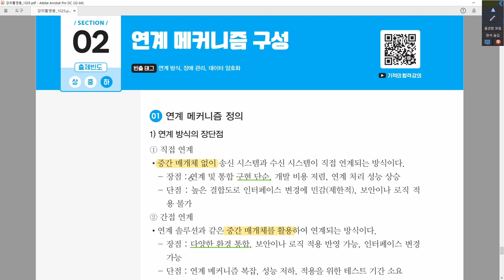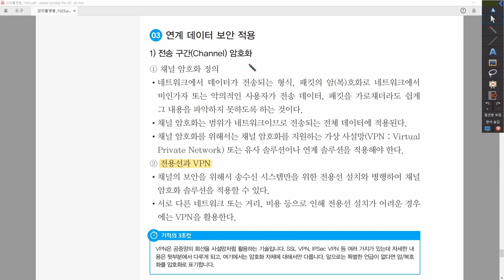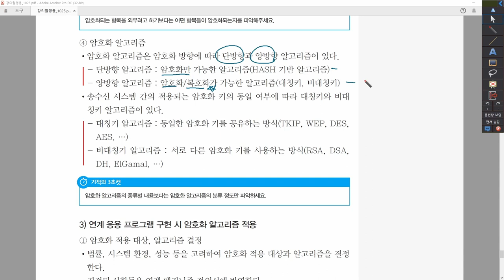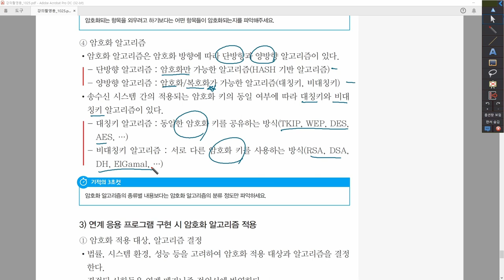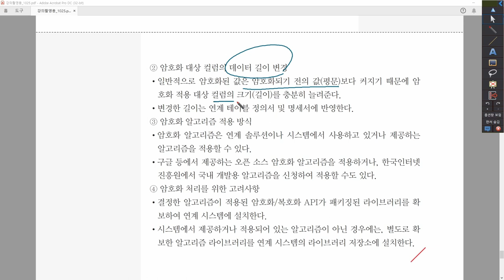[정보처리산업기사_실기] 6-1-2. 연계 메커니즘 구성